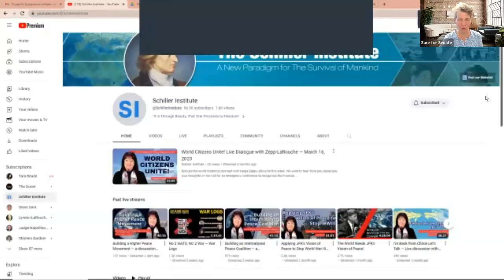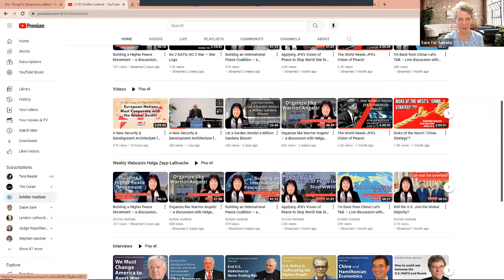Schiller Institute Europe Conference: The Road to Peace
Diane is joined by Schiller Institute founder and chairwoman Helga Zepp-LaRouche. New York Symposium, July 14, 2023.